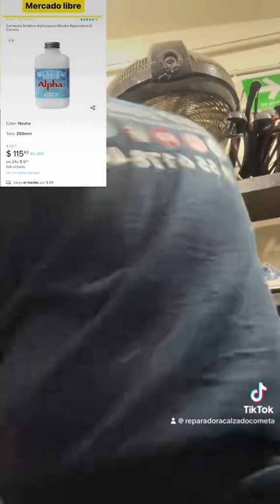Reparación de chinelas en Adidas 😱